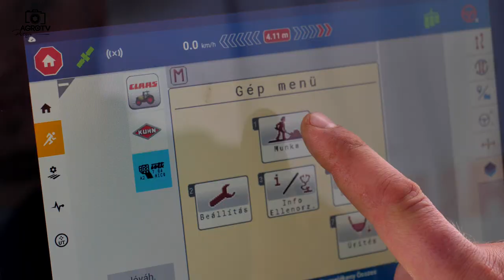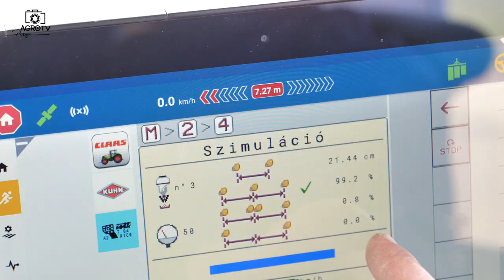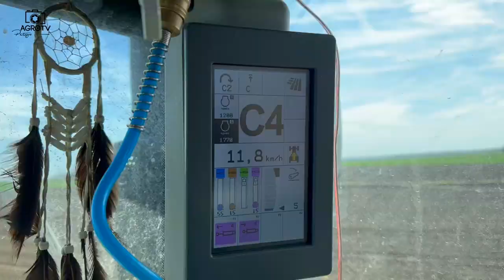Kukorica vetés 2023 🌽 2x Claas 850 + 2x KUHN Maxima 3 | 8 + 12 soros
Helyszín: Bács-Kiskun vármegye, Jánoshalma

Ha Te is szívesen viszontlátnád munkagéped egy videóban, vagy bemutatnád gazdaságod vagy mint forgalmazó népszerűsítenéd egy terméked keress bizalommal az alábbi email címen! Vállalom mezőgazdasági kisfilmek, bemutató anyagok, légi felvételek és egyéb videók készítését!